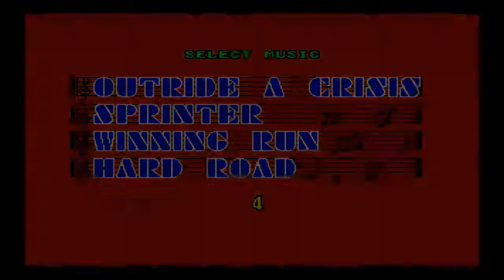Couple of 6 packs part 2 Super Hang-On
On a rainy spring night Joe Fritts made the mistake of playing all six games on the Sega Genesis 6-Pak cartrige while drinking a different beer for each game. Under normal circumstances this would be fine, but in this case there are two problems.
1. Joe has a low tolerance for alcohol and gets drunk very easily
2. The beer in question is a random mix of various craft beers and micro brews that have been in his fridge for an unknown length of time
Over the next six weeks we will witness this disaster as it happened.